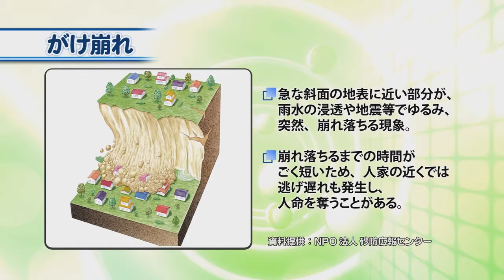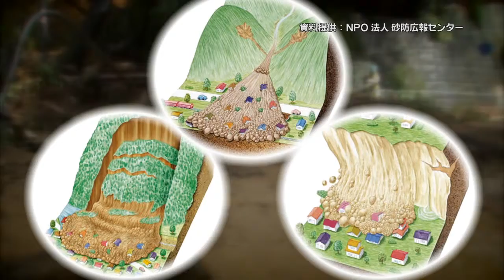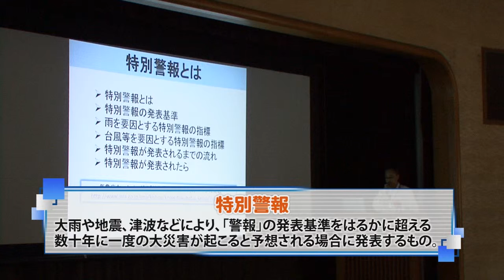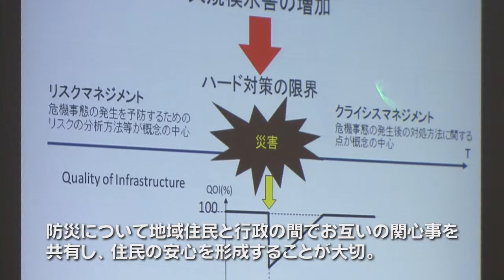平成26年度土砂災害防止月間講演会（平成26年6月18日放送）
土砂災害防止月間の取り組みの一つとして、土砂災害の軽減を目的とした講演会を開催